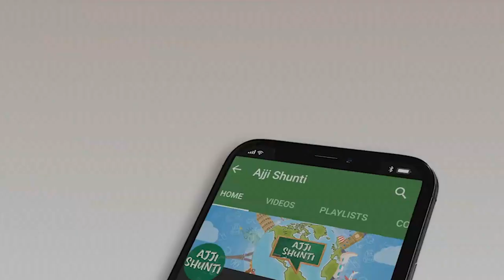EXPRESSIONS OF BVC | Tulu vines | Ajji Shunti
Use Hashtag

Cast:
Sachin
Johnson
Dhanush Shetty

D.O.P  & Editing
Keerthan Kottary